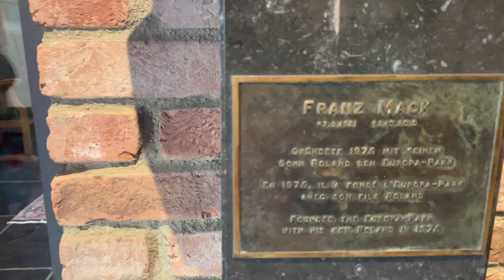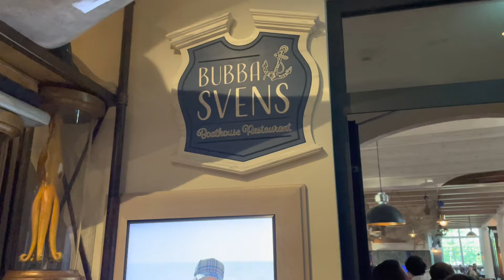Bubba Svens Restaurant (15.06.2023) Hotel Kronasar Celebrating 51st Birthday 🎂🎂🎂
Rust Deutschland